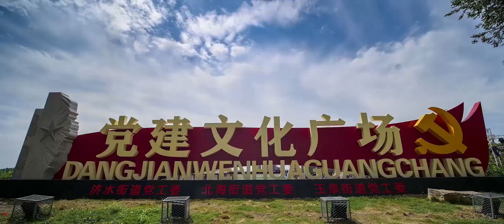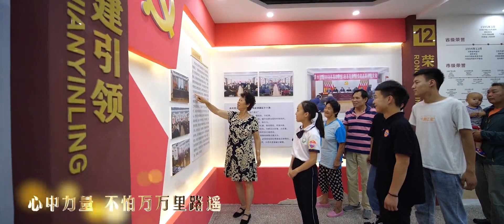河南济源：我们都是追梦人「快闪」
河南济源我们都是追梦人快闪